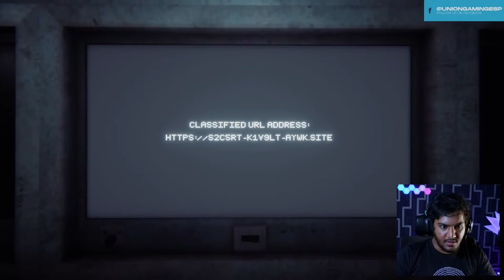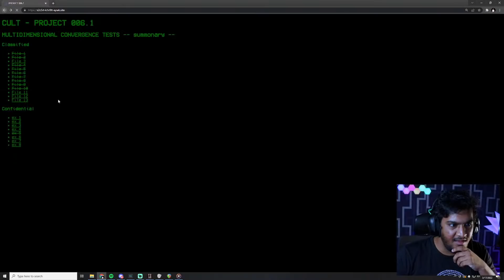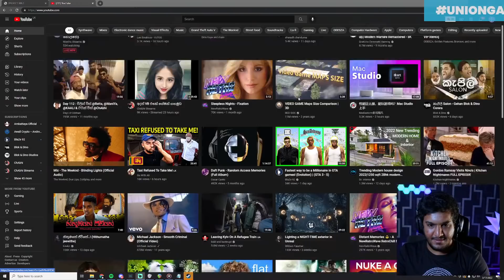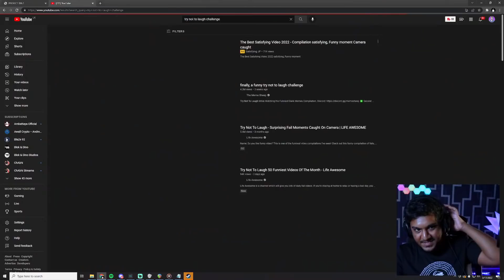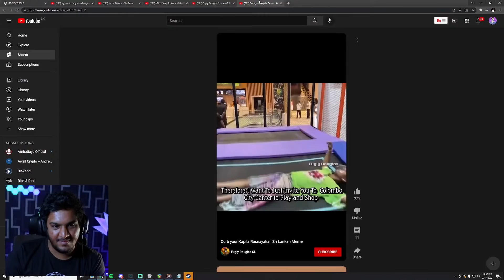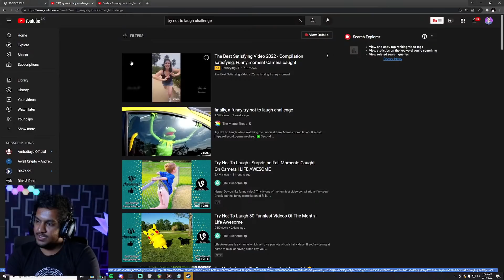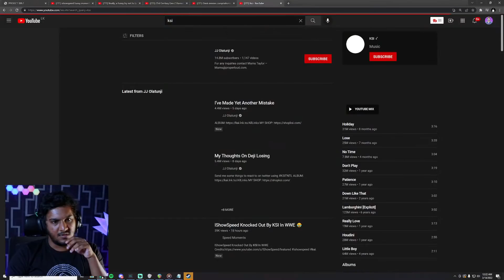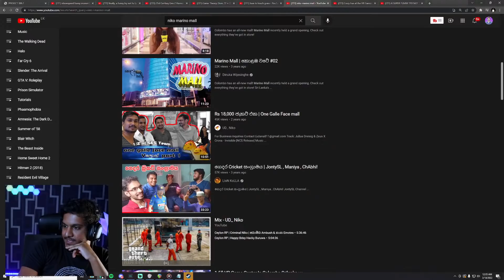Escape the Ayuwoki (Michael Jackson හොල්මන)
Playing 'Escape the Ayuwoki'. It is a first person horror adventure game. You have to escape from the mansion as quiet as possible, stealth will be your best friend. The game is based on a Spanish Creepypasta story about a strange animatronic character that resembles the late Michael Jackson.